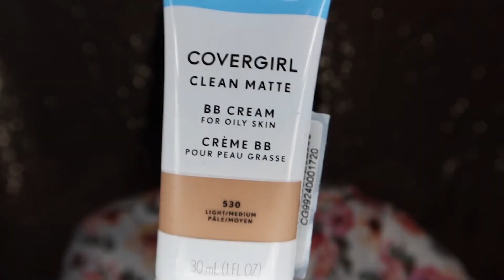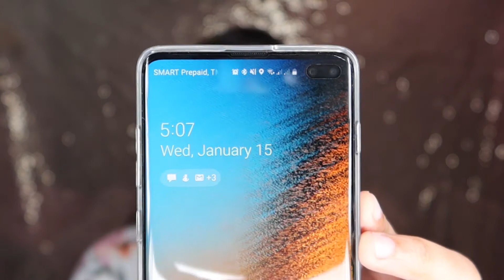NATURAL FINISH BB CREAM PERO MAY COVERAGE | COVERGIRL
100% HONEST REVIEW po tayo dito sa channel na to.

Products Mentioned:
Covergirl Clean Matte BB Cream: